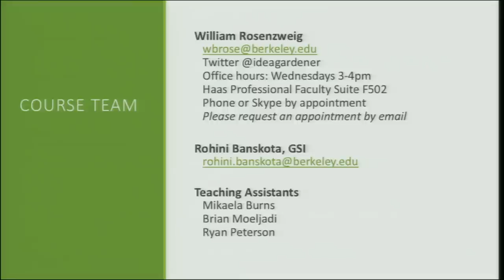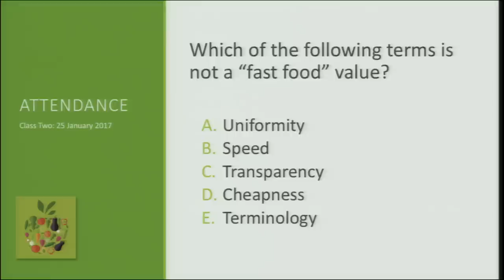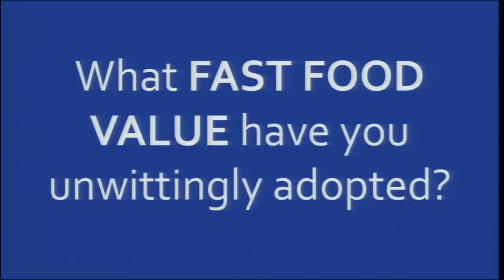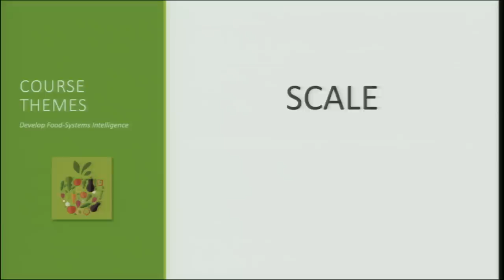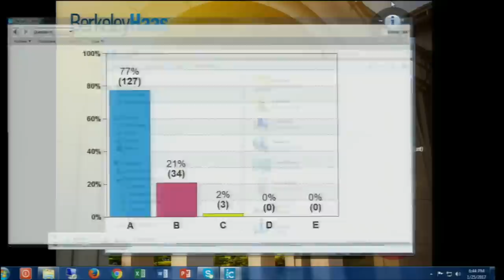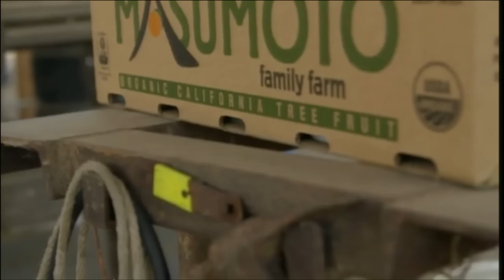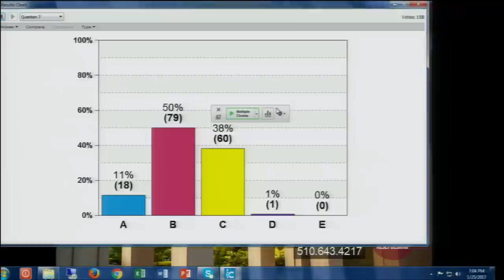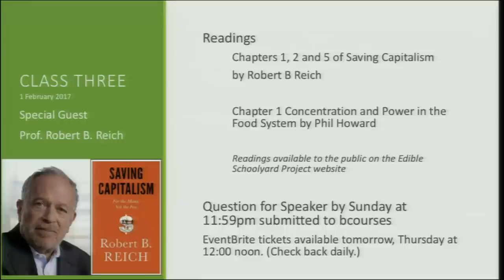Edible Education 101: Farming: Food, Soil, Climate and Water with David Mas Masumoto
"Farming: Food, Soil, Climate and Water" with David Mas Masumoto and AG Kawamura

Edible Education 101 is a weekly lecture series that brings renown experts – leading academics and practitioners – to UC Berkeley to share their visions, research, and experiences about food and its critical role in our culture, well-being and survival.

2017's course is hosted at the Haas School of Business by Will Rosenzweig and Alice Waters.